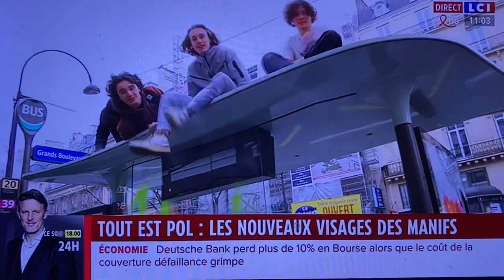Marcel En direct sur LCI, la police gaze des ados sans aucune raison, en pleine interview Le sent